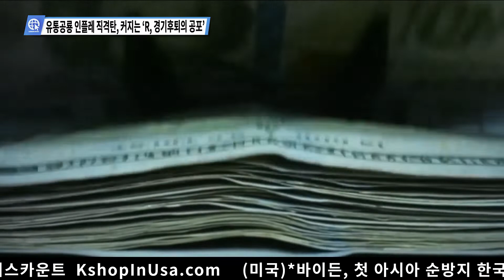유통공룡 인플레 직격탄, 커지는 ‘R, 경기후퇴의 공포’